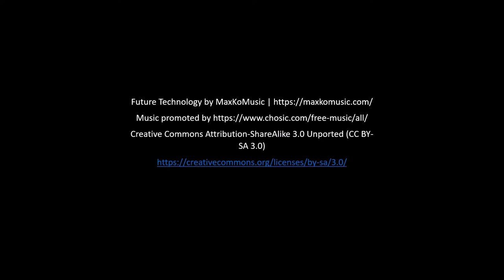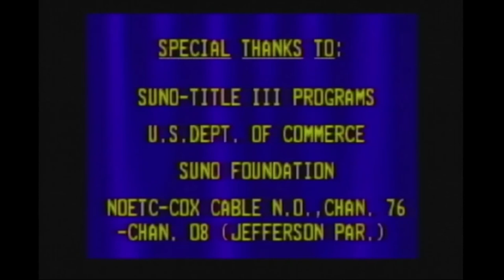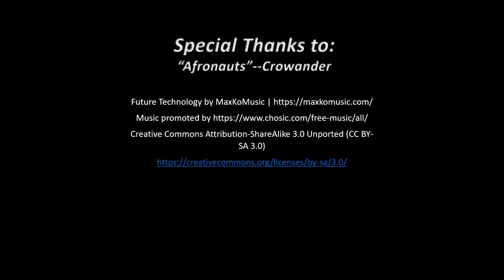BEN CARSON AT SUNO 1993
Dr. Ben Carson at SUNO 1993--The Graduation Address at SUNO 1993 was delivered by the most highly acclaimed African American Brain Surgeon in the world, Dr. Benjamin Carson. After the video of this address was broadcast on the Higher Education Channel on Cox Cable Orleans, copies were requested for replay in the local public, private and parochial schools, for churches and other social service agencies. The message of this address is still vitally important even if opinions of the speaker have changed. This graduation address is as important as ever.